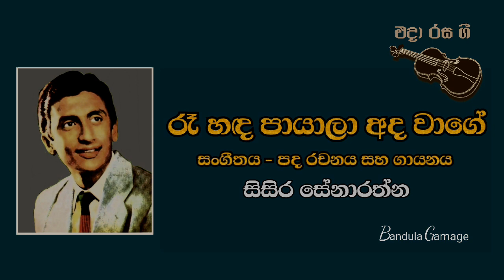රෑ හඳ පායාලා අද වාගේ - Ra Handa Paayala Ada Waage - Sisira Senarathne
ගායනය       - සිසිර සේනාරත්න
සංගීතය       - සිසිර සේනාරත්න
ගිත රචනය - සිසිර සේනාරත්න
                         හින්දි චිත්‍රපට ගී තනුවකි
ගීත තැටි      - නිකුත් වූයේ නැත.
60 දශකයේ ගුවන්විදුලියට  ගායනා කළ ගීතයකි.

රෑ හඳ පායාලා අද වාගේ
තිබු දාකයි ඒ දේ සිදුවූයේ
අප ගම පැත්තේ  තිබු ගඟ මැද්දේ
ඈ සමඟින් මා ඔරුවක් පැද්දේ
රෑ හඳපානේ ඔව් අද වාගේ

එගොඩට පැදලා අඹ දම් අහුලා
කා යළි පැදලා මෙගොඩට ආවා
ඕලු නෙළුම් ඈ මානෙල් මාලා
බරට නෙළලා ඔරුව පුරාලා
ගඟබඩ වැල්ලේ   ඉඳ සැනසිල්ලේ

ඈ මට ඇවටිලි කර කිව් හින්දා
ඔරුවට නැඟලා යළි  අපි දෙන්නා
යනවිට පදිමින් හබල ගිලිහුණා
රැල්ලට හසු වී ඔරුව පෙරළුණා
බෙරිහන් දීලා  ඈ කෑ ගැසුවා

පීනා ගොස් මා ඈ අත අල්ලා
ගන්නට යද්දී ඈ යට ගිලුණා
සුළියට අසුවීලා  පොර බදලා
ඈ සොයමින් මා  හැමත පීනුවා
ඈ දුටුවේ නෑ   ඈ හමුවුනෙ නෑ

I.G.Bandula  / (FB) Bandula Gamage